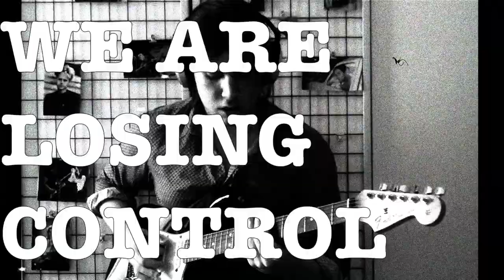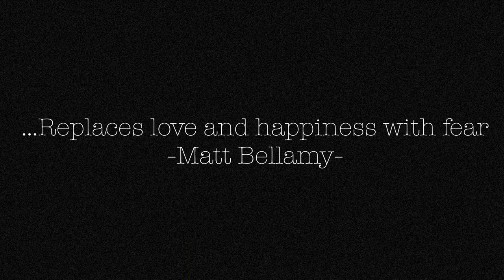MK Ultra (Muse) - Guitar Cover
MK Ultra (Muse) - Guitar Cover by Federico Mastropietro